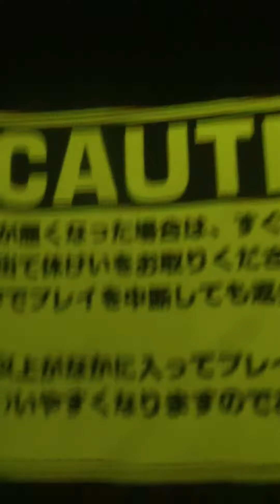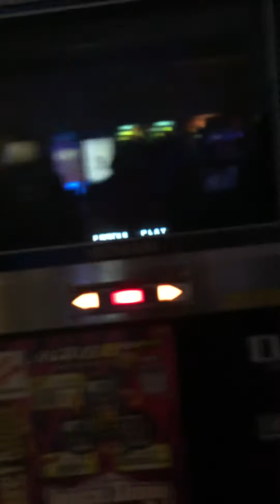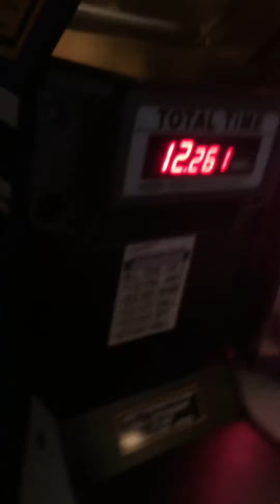arcade time part 4